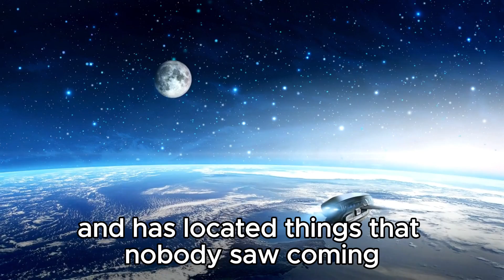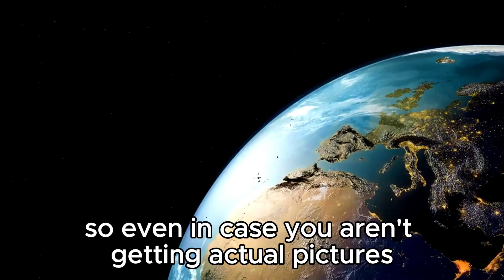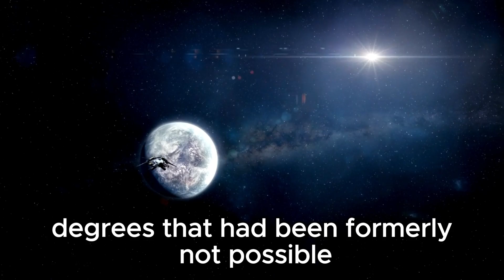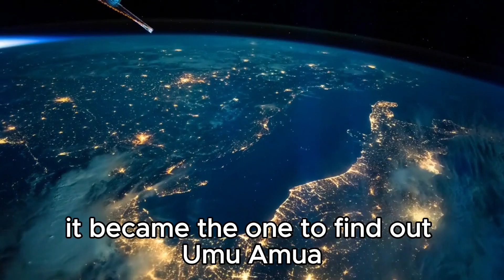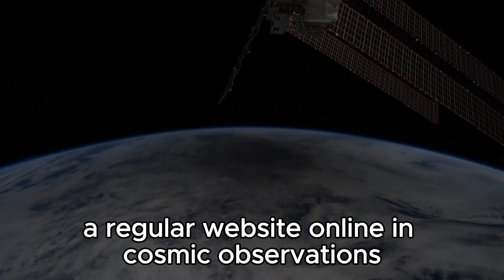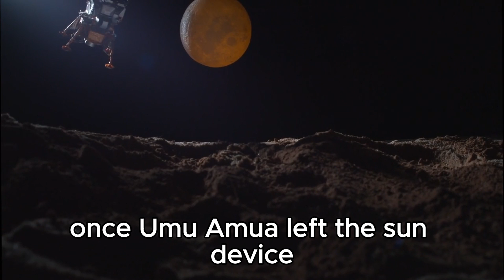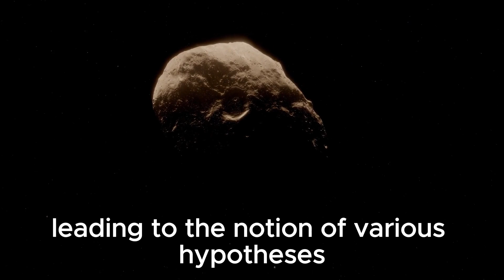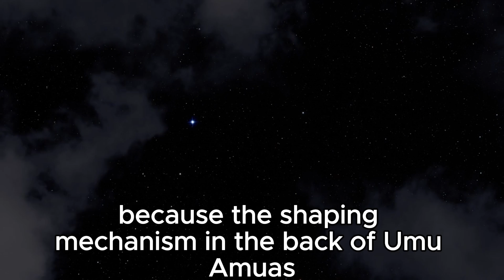James Webb Telescope Reveals the First Ever REAL Image of Oumuamua!